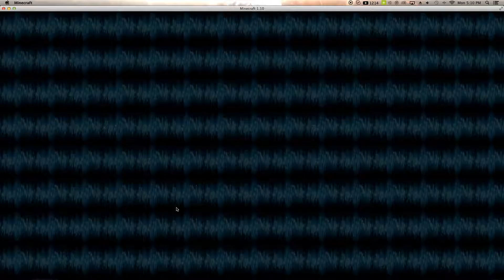MOM keeps calling- solo skywars